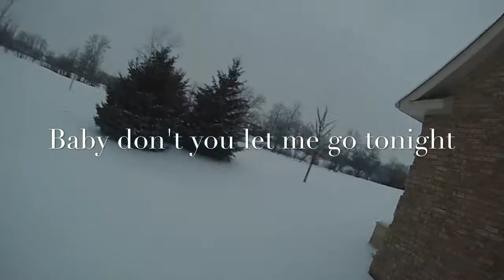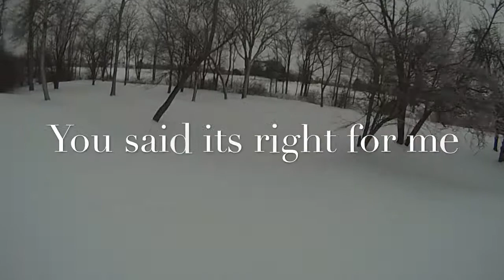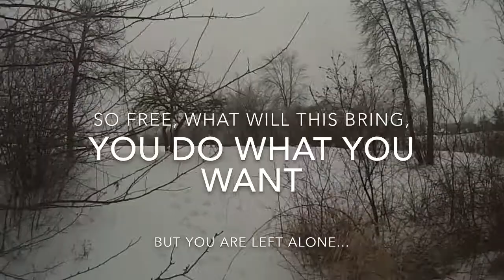Reasons Why Brad Geyser Band